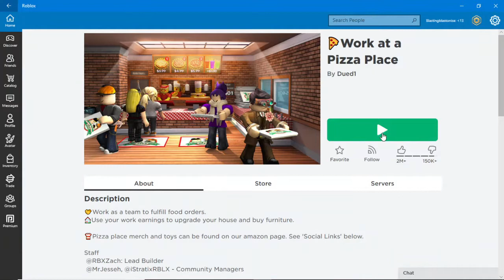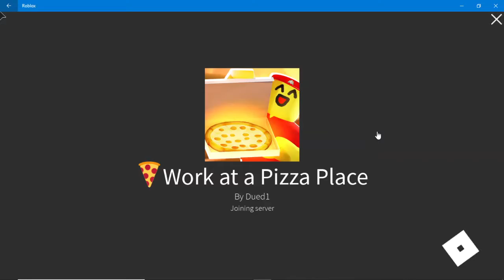Roblox Pizza Place | Fun Game !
| Its a fun game where we are in a pizza place There are 6 roles ,  cashier ,  cook ,pizza boxer , delivery  and manager! so today I'm a supplier!
its goal is to keep every thing such as cheese dough etc